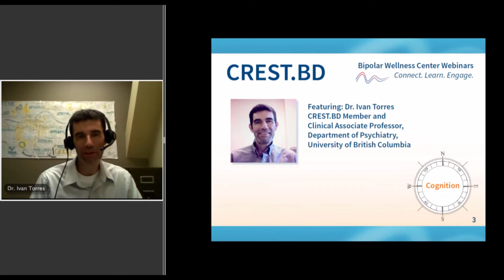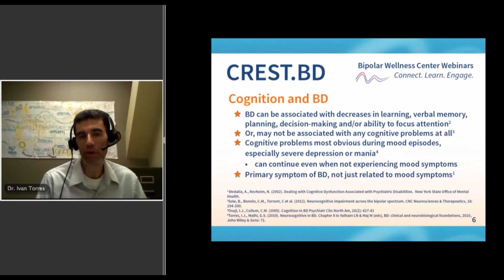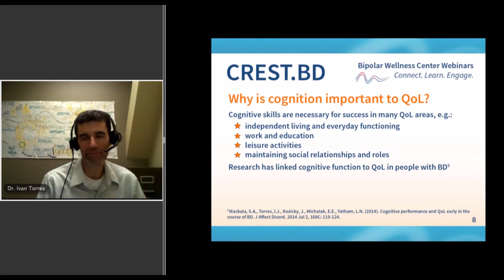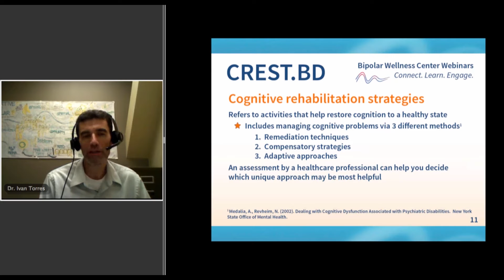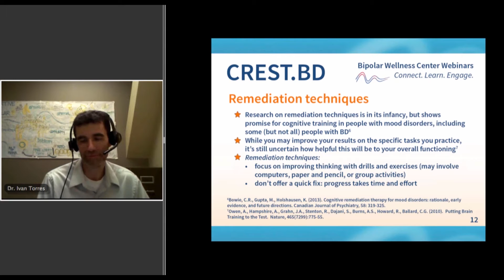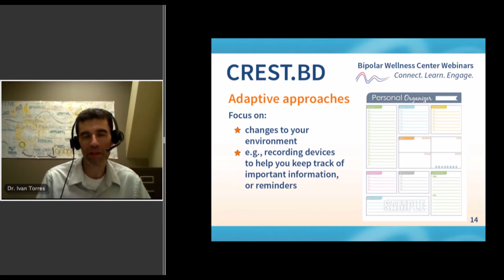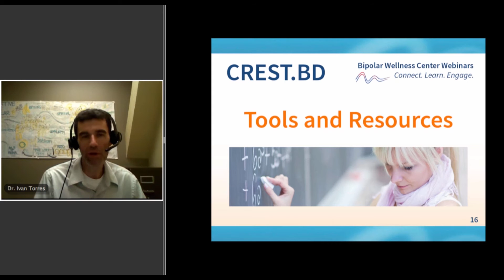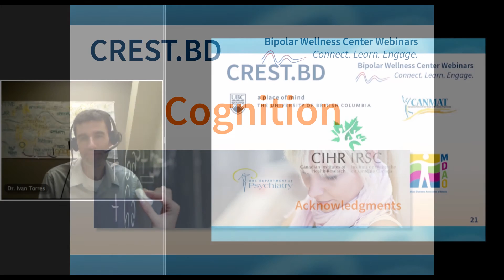Bipolar Wellness Centre Webinar - Cognition and Bipolar Disorder with Dr. Ivan Torres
A warm welcome to CREST.BD’s Bipolar Wellness Centre webinar series! This video provides a summary of current research evidence on the relationship between cognition, bipolar disorder (BD) and quality of life (QoL), as well as pointing you to some tools and resources to help you flourish in your cognitive life.